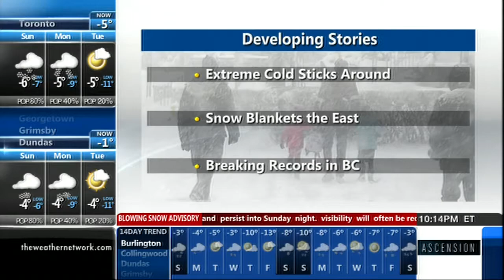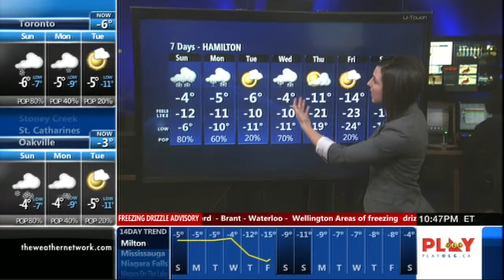Krissy Vann 02/07/2015